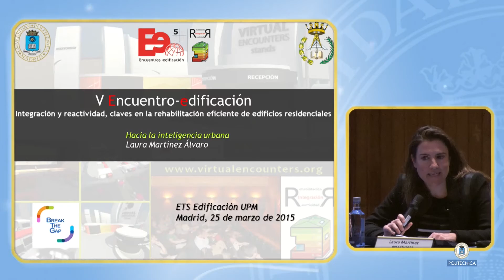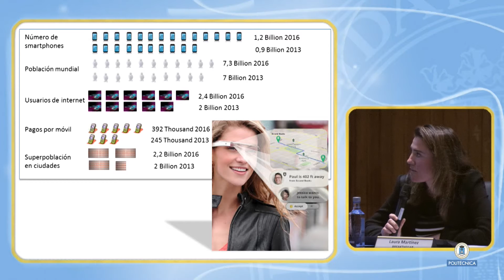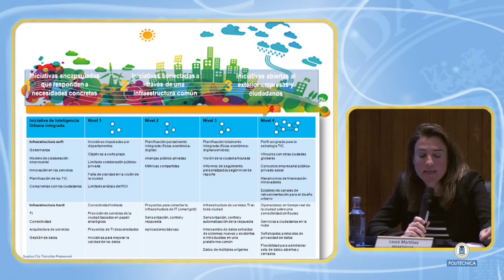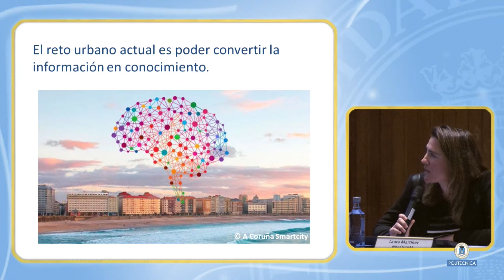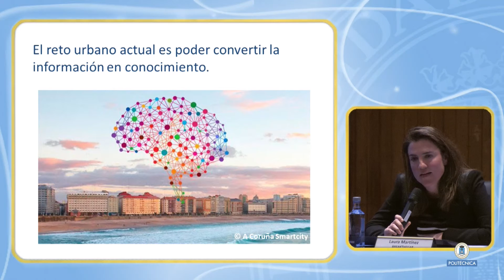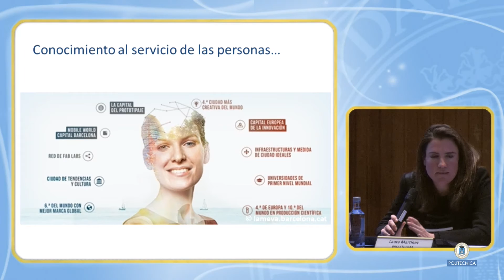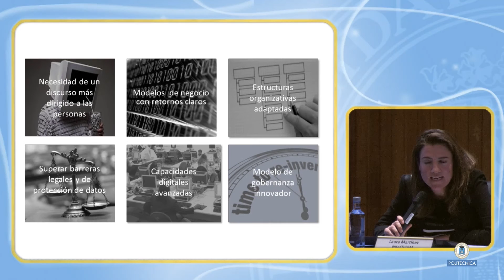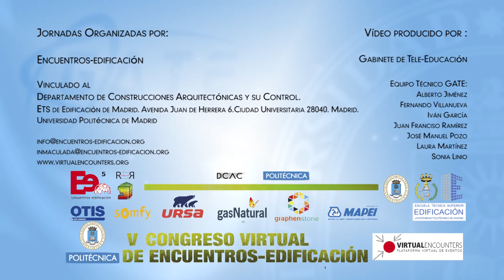Hacia la inteligencia urbana. V Encuentro-Edificación 15/25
V Encuentro-edificación. Integración y reactividad claves en la rehabilitación eficiente de edificios de uso residencial de alta densidad.

Hacia la inteligencia urbana. Laura Martínez. BREAKTHEGAP

Visita gratuitamente el congreso virtual en 3D del V Encuentro-edificación Descarga de los stands los documentos técnicos y las presentaciones en PDF de estas ponencias y participa en los foros de debate.
Encuentros-Edificación, vinculado al Departamento de Construcciones Arquitectónicas de la Escuela de Arquitectura Técnica EUATM de la UPM nace como respuesta a la necesidad de los profesionales del sector de la edificación de contar con un espacio de intercambio de opiniones fluido, que les permita estar formados e informados de primera mano sobre los últimos avances en materia de innovación tecnológica, eficiencia energética y política medioambiental.
Todos los Encuentros-edificación cuentan con el triple formato gratuito para los profesionales, de jornada técnica presencial de varias mañanas con emisión en directo de las jornadas y congreso virtual de un mes de duración en la web